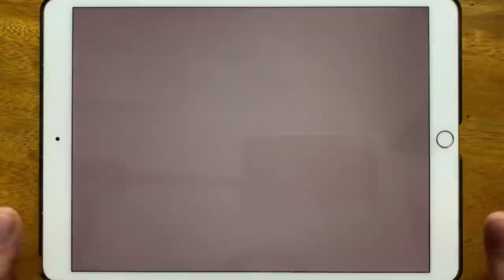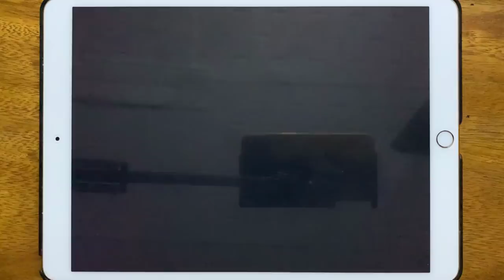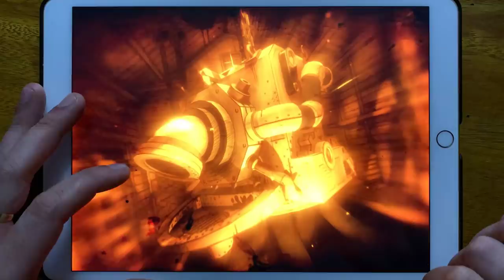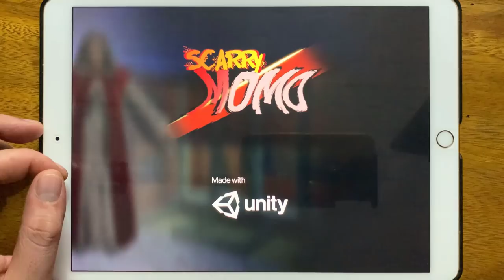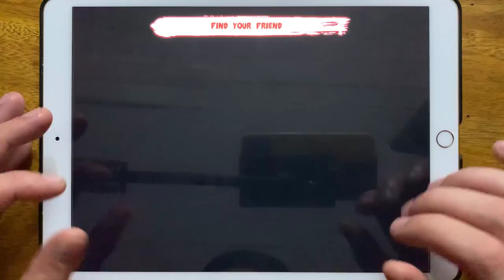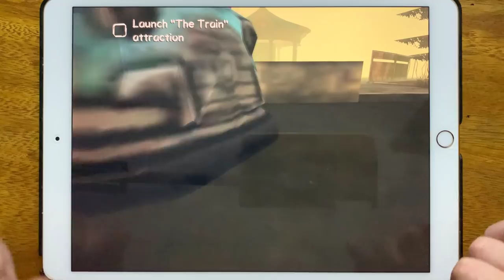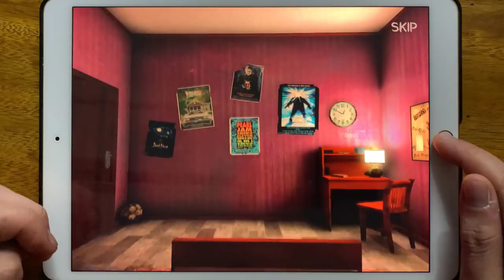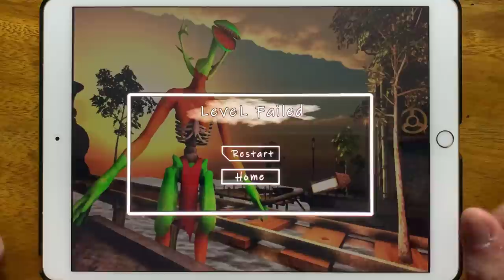Trick or Treat, Scary Teacher 3D, Bendy, Troll Quest Horror, The Scary Momo's House, Siren Head...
Trick or Treat, Scary Teacher 3D, Bendy, Troll Quest Horror, The Scary Momo's House, Siren Head The Survival, Death Park, Scary Twin Head